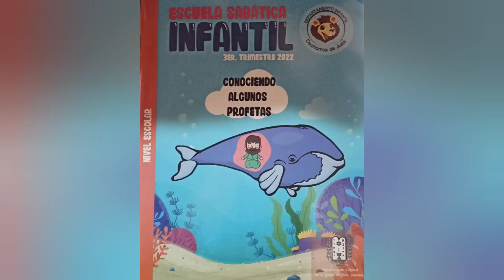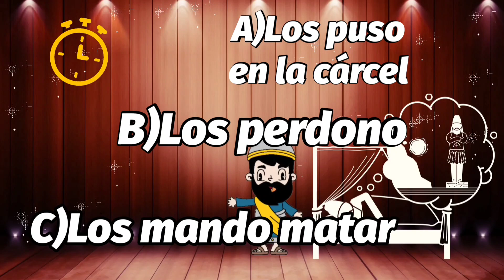Daniel Profetiza el Reino Milenial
Cuestionario Escuela Infantil Nivel Escolar lección 5, para el sábado 30 de julio de 2022